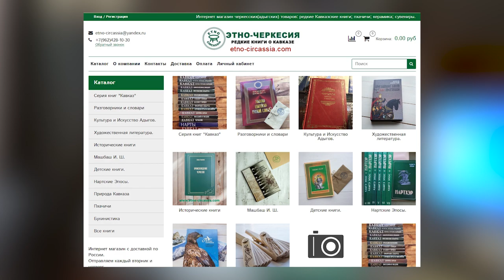Книжный обзор "Происхождение черкесов" (Айтек Намиток)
Обзор на книгу политика и филолога Айтека Намитока первой половины 20-го века "Происхождение черкесов". Издательство "Традиция", 2020 год